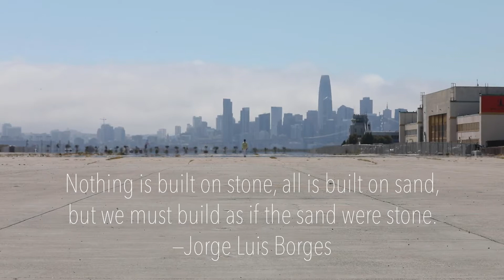Passage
I grew up in Alameda, an island in the shadow of San Francisco that is home to an abandoned military base with a complex history. The base is currently being torn down and developed into condominiums. Using this location, my mom and I created this seven minute art film as a homage to the passage of time and the impermanence of identity.

Music: Live recording of "Leaving Paris" by Tigran Hamasyan